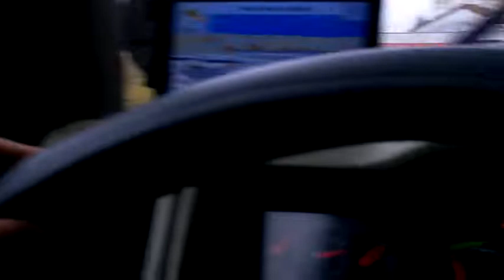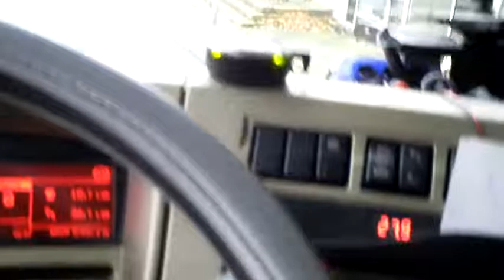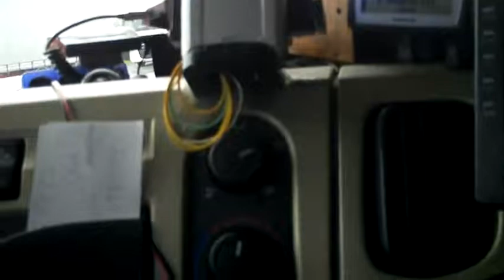Моя Б Ъ Л Г А Р И Я